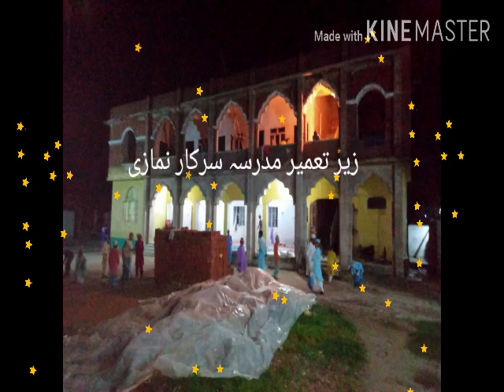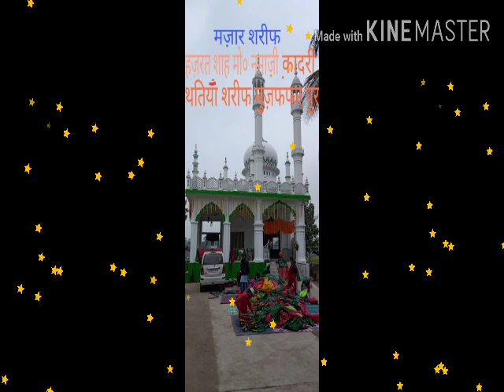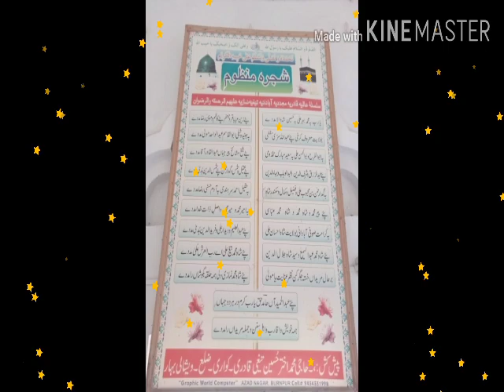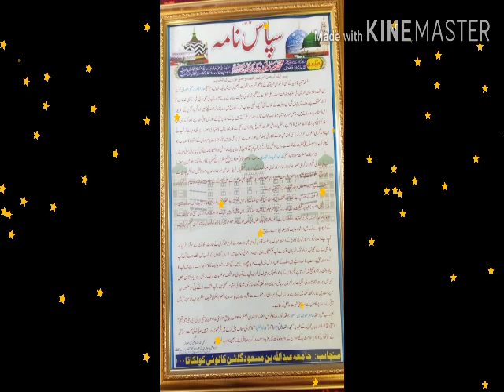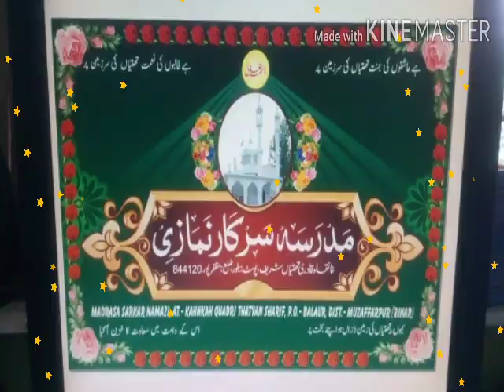Bahut hi pyari awaz meTarana Madrasa Sarkare namazi wa jamia ummahatul mominin, by, Arif Raza Mumbai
Bahut hi pyari awaz me Tarana Madrasa Sarkare namazi wa jamia ummahatul mominin.